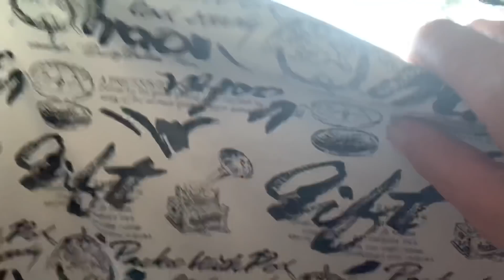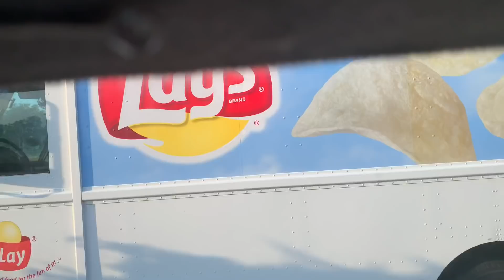🔴 ДОМ в МАШИНЕ СПАЛЬНЯ 🔴 как спать в ЖАРЕ где чистить зубы умываться 04.07.2019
Деньги можно перечислить через PayPal на имейл - Support this channel via PayPal 💃🏾 Мой МОЙ ИНСТАГРАМ 💃🏾 РАЗВОД С МУЖЕМ В АМЕРИКЕ 💃🏾 МУДРАЯ ЖЕНА МИЛЛИОНЕРА Любить так любить 🚗 День в Американском госпитале 💃🏾Самвел Адамян в гостинице с ФлоридаЯлта 💃🏾 Самвел Адамян поем на пляже 🔴 Никогда не говори НИКОГДА или КАК Я ПОПАЛА В АМЕРИКУ 🔴 В Америку без денег 🔴 ЛУЧШАЯ ДИЕТА В МИРЕ .youtube.com/watch?v=tzmajHng5TU